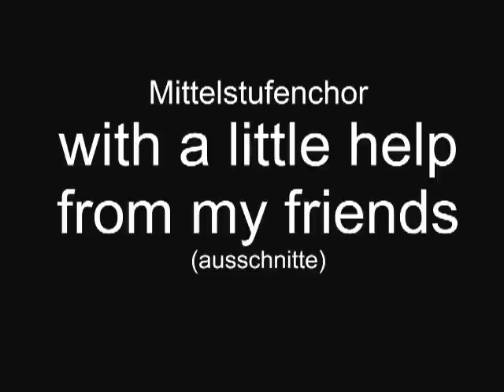Frühjahrskonzert des Anton-Bruckner Gymnasiums(best-of)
Hier ist ein kleiner Ausschnitt des Frühjahrskonzert 2012 vom Anton-Bruckner Gymnasium. Copyright by CK-Films und beim Anton-Bruckner Gymnasium Straubing [entschuldigung für die schlechte Tonqualität, das original ist besser, jedoch war die software leicht defekt]